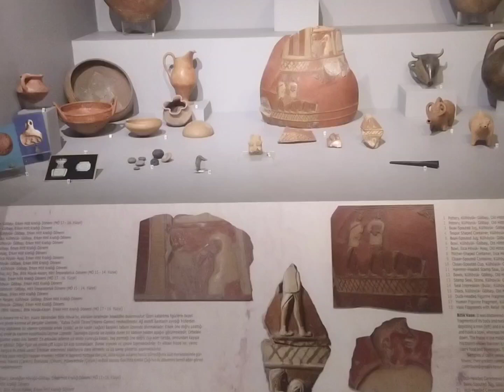Bitik Vazosu En Eski Evlilik Sahnesi